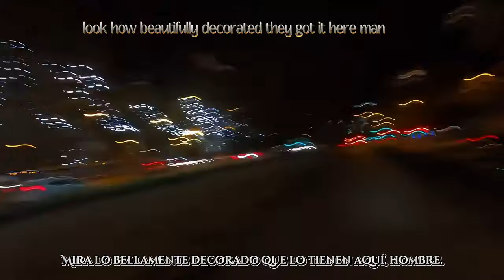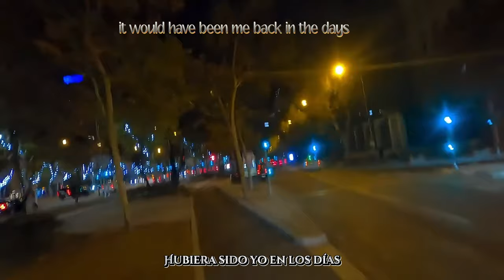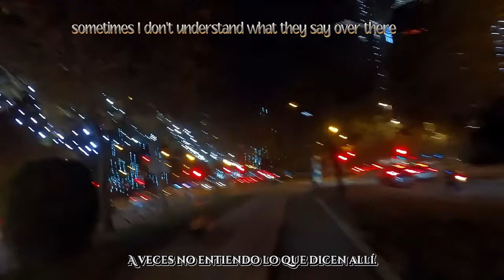🇪🇸Vida en España: Appreciating Madrid for Speaking Spanish, A Chicano Experience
I share with you the school of thought that accompanies me wherever I go. Back in the States, I was politically active — really active — and even lost close friends because of it. Seeing how divided Spain is has pulled me into their political drama; I can’t help it. You’ve got to stand for something, or you will fall for everything.

People could never guess which party I support. I’m from California, so they assume I must be liberal, right? But I’m a Catholic, and we come as conservative as they get. I talk about my dislike of big cities, which are typically Democrat strongholds, and have mentioned I love Guns and Land — that is about as Republican as it gets… so what am I?

My parents crossed the border ‘illegally,’ so they say I can’t support the right wing. I grew up engaging in delinquent behavior, a tell-tale sign of a liberal. Well, I bet you still won’t guess. But let me tell you, I am tied to principles, not presidents.

I absolutely despise the left’s disregard for God our Creator and the way they mock our Lord and Savior Jesus Christ. I’m actually grinding my teeth as I type. However, I can’t stand the racist wing of the right and have fought (politically, verbally, and physically) against racism, defending my family’s honor. I have seen some pretty bad stuff from both the right and the left.

So, which American party do I ‘belong to,’ and will I bring those views with me over to the Iberian Peninsula now that I am a resident of Spain? Only one way to find out… tap in!

Aquí, en este video, finalmente salgo con mi afiliación política. Comparto contigo la corriente de pensamiento que me acompaña a donde quiera que vaya. En los Estados, era políticamente activo, muy activo, e incluso perdí amigos cercanos por ello. Ver lo dividida que está España me ha arrastrado a su drama político; no puedo evitarlo. Tienes que defender algo, o caerás por todo.

La gente nunca podría adivinar a qué partido apoyo. Soy de California, así que asumen que debo ser liberal, ¿verdad? Pero soy católico, y venimos tan conservadores como se puede. Hablo de mi desagrado por las grandes ciudades, que suelen ser bastiones demócratas, y he mencionado que amo las armas y la tierra, eso es tan republicano como puede ser… entonces, ¿qué soy?

Mis padres cruzaron la frontera “ilegalmente”, así que dicen que no puedo apoyar al ala derecha. Crecí participando en comportamientos delictivos, una clara señal de un liberal. Bueno, apuesto a que aún no adivinarías. Pero déjame decirte, estoy vinculado a principios, no a presidentes.

Desprecio absolutamente el desprecio de la izquierda hacia Dios nuestro Creador y la forma en que se burlan de nuestro Señor y Salvador Jesucristo. De hecho, estoy apretando los dientes mientras escribo. Sin embargo, no soporto el ala racista de la derecha y he luchado (política, verbal y físicamente) contra el racismo, defendiendo el honor de mi familia. He visto cosas bastante malas tanto de la derecha como de la izquierda.

Entonces, ¿a qué partido estadounidense pertenezco y llevaré esas opiniones conmigo a la Península Ibérica ahora que soy residente en España? Solo hay una forma de averiguarlo… ¡tú decides!